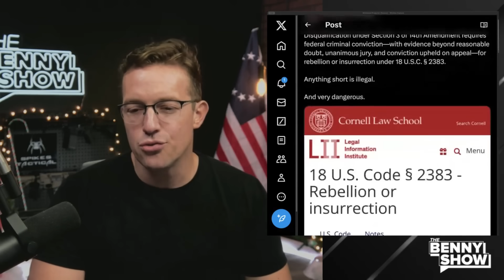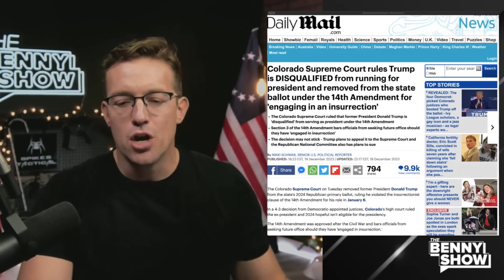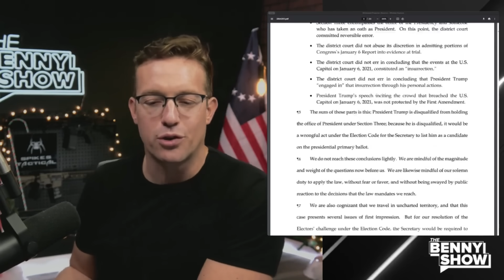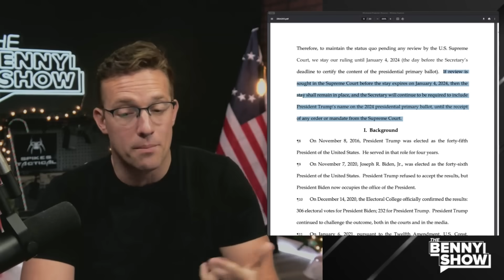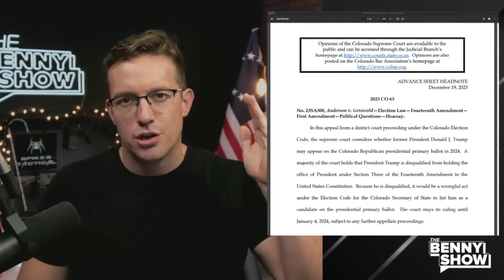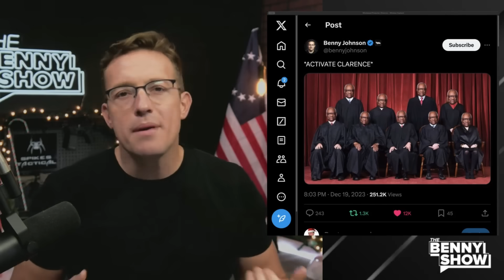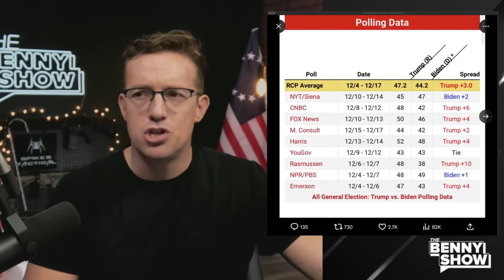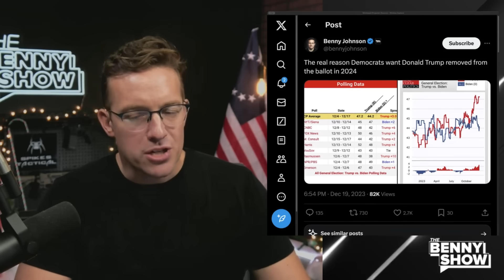Was Trump Really REMOVED From 2024 BALLOT!? No. This is A FED PSYOP | Be Smart. What Happens Next...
Democrats and the media are lying to you - Don't fall for it.